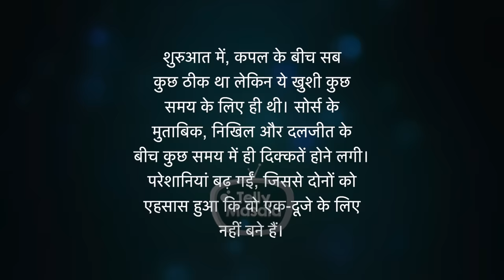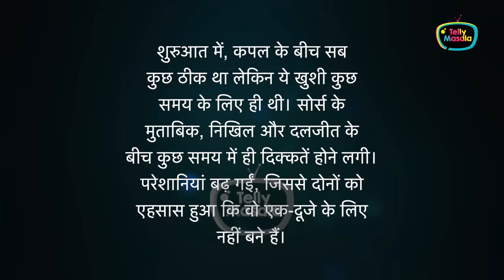Galat Tareeke Se.. Dalljiet Kaur's First Reaction On Separation News With Husband Nikhil Patel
Dalljiet Kaur tied the knot with UK-raised Nikhil Patel in March 2023. A year later, the couple seems to be having serious issues in their marriage and as per report they might head for divorce